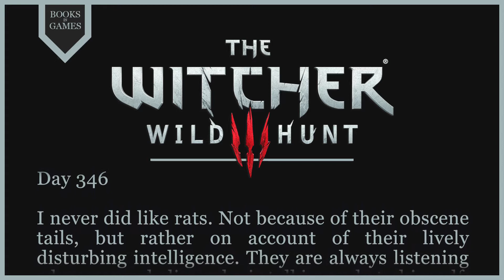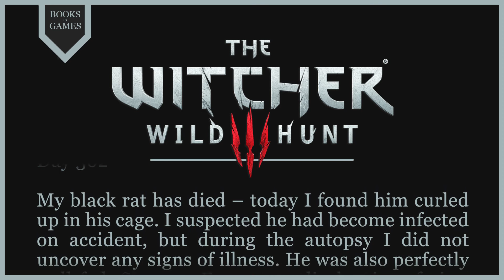Witcher Lore - The Mage Alexander's Log, Part 2